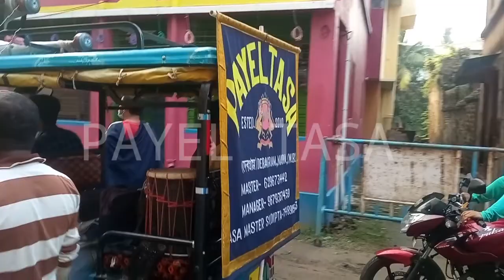PARAM SUNDARI~পরম সুন্দরী | PAYEL TASA~পায়েল তাসা ♡ কৃষ্ণনগর জগদ্ধাত্রীপূজা~2021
______MASTER PRAHLAD DAS_____

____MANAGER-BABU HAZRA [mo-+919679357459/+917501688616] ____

____TASA MASTER--SUDIPTA
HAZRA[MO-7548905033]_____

DEBAGRA,NADIA,WEST BANGAL,INDIA
Thare All Songs What you Want . You Just Said That
__THANK YOU_______________
payel tasa
payel tasa
payal tasa
payal tasa
payel tasa studio
payal tasa studio_________